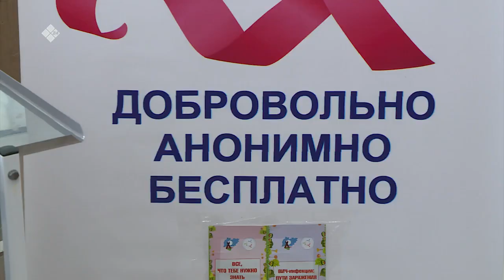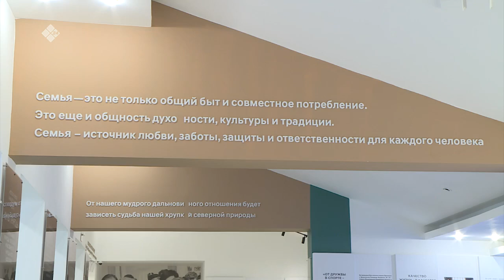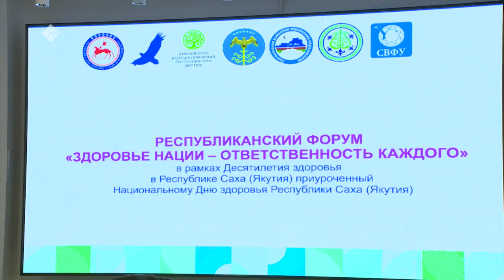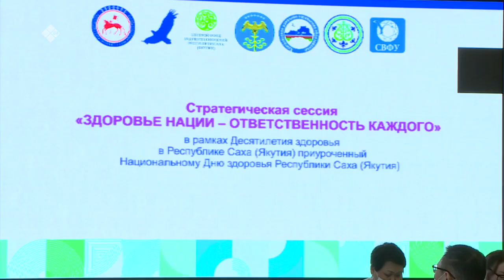«Эйгэ» биэриигэ: Доруобуйа күнүгэр аналлаах форум туһунан (01.03.23)